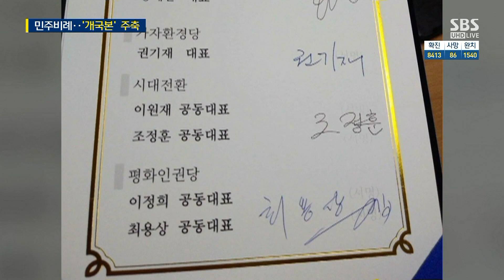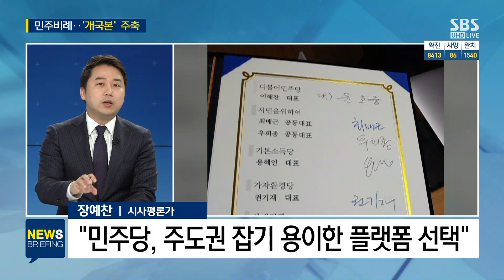민주당, 소수 정당 줄 세우기 논란…결국은 '비례민주당?' / SBS / 주영진의 뉴스브리핑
● '비례민주' 창당…'개국본' 주축

- 김상일 수원대 객원교수
"민주당, 의석수 확보 위한 비례연합 구성"
"민주당, 정개연과는 공천 과정에서 힘겨루기 예상"

"민주당, 주도권 잡기 용이한 플랫폼 택해"

● 비례연합과 열린민주당

"민주, '열린민주당' 강성, '시민을 위하여' 중도 표심 확보 투트랙 전략"

"열린민주당 비례의석 선점하면 민주당과 의석 나눠 먹기 돼"